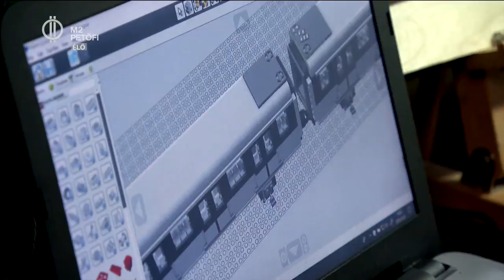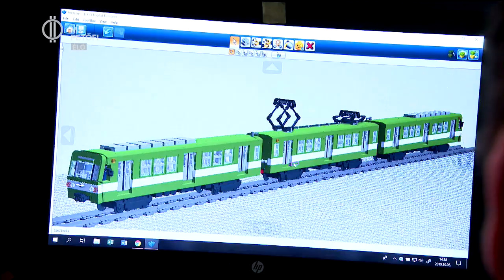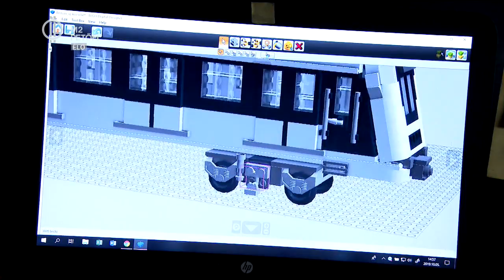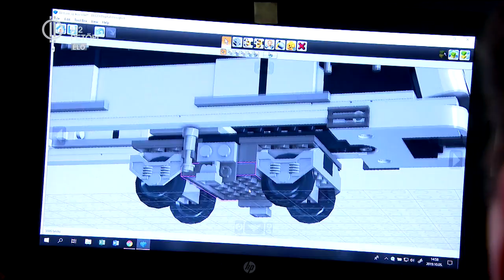Így néz ki a budapesti járműflotta LEGO-ból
Bemutatjuk a diákot, aki legóból építette meg Budapest tömegközlekedés emblematikus járműveit. Az új hármas metrótól a csuklós Ikarus troliig szinte az összes BKV-s járművet összerakta a kistarcsai építészhallgató. A legójárművek egyik legelképesztőbb darabja a CAF-villamos, amely 10 ezer darabból készült el, méghozzá 180 munkaóra alatt.